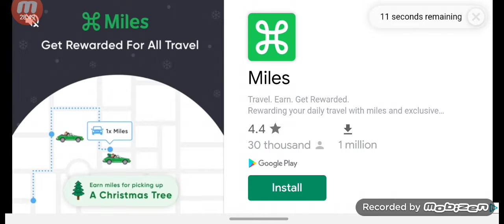truck simulator ultimate (delivery cars)